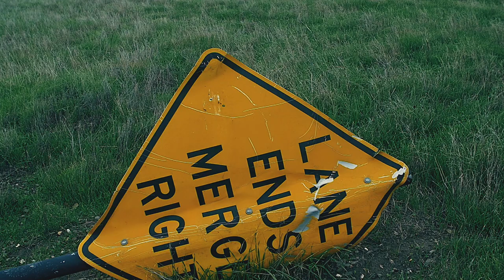InSite -F. O .S- official music video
For more booking